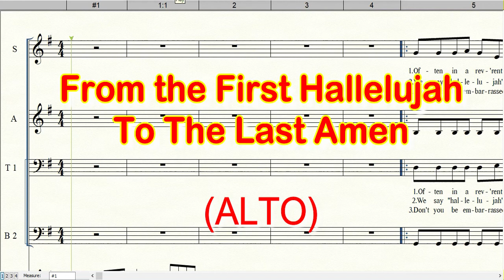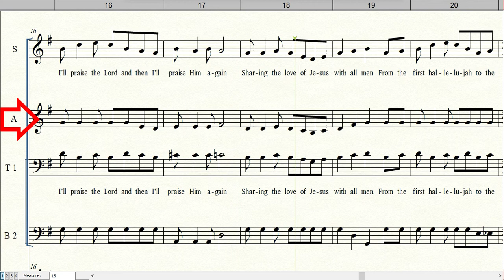From the First Hallelujah To The Last | Alto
Title: From the First Hallelujah To The Last Amen

Words and Music by: Dave Bolling
Arranged by: Josph Linn

LYRICS:
Often in a rev'rent time we say "amen";
And when our hearts are joyful, "hallelujahs" ring again,
In old camp meetings on the grass or temples built by men,
A saint shouts "hallelujah" and we all join in.
Chorus
From the first hallelujah to the last amen,
I'll praise the Lord and then I'll praise Him again -
Sharing the love of Jesus with all men
We say "hallelujah"; that means "praise the Lord."
And "amen" simply tells us that our hearts are in accord.
So if you feel restricted, strike a brand new chord,
Let's all agree together now to praise the Lord.

Chorus
Don't you be embarrassed now to say "amen,"
And don't you ever hesitate to join right in.
If you can't praise the Savior now, you'll be embarrassed then
When we sing "hallelujah" and the angels say "amen."